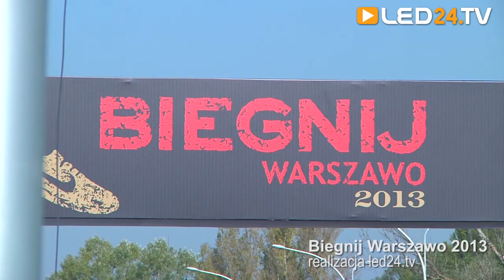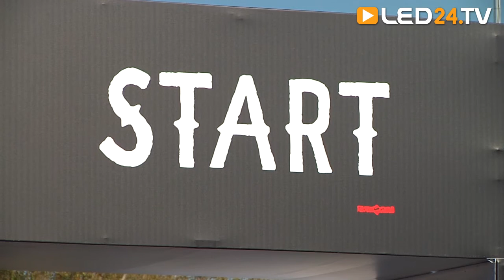Biegnij Warszawo 2013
Telebimy -- wynajem, Reklama na telebimach, DDS - Lublin